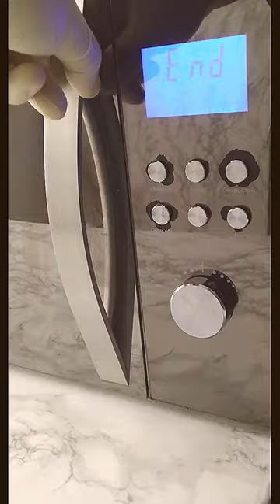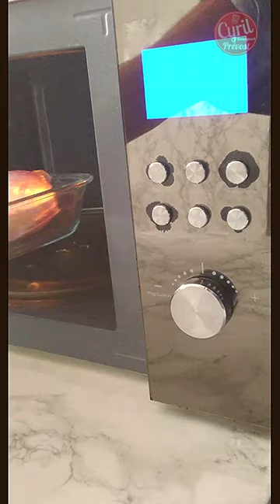Foie Gras 5 minutes au Micro-ondes┃Recette du Chef Cyril Rouquet-Prévost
Je vous propose une recette de foie gras express, très facile à réaliser.